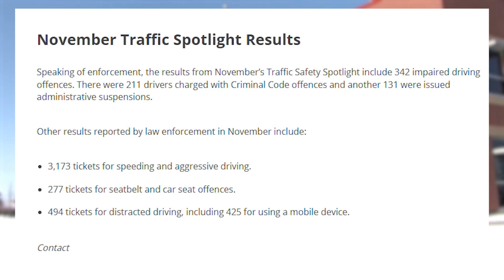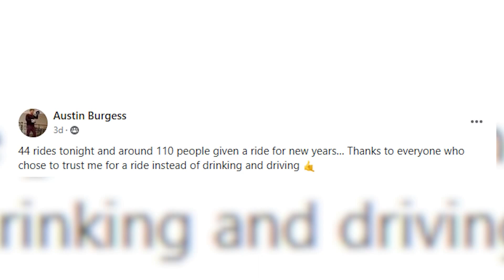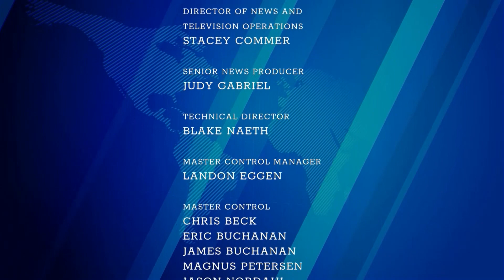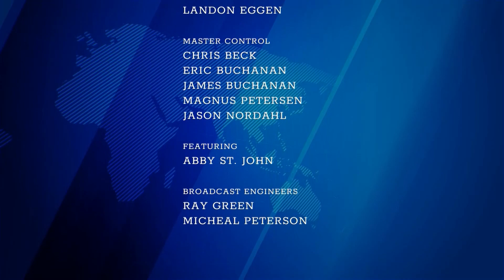Primetime Local News | January 4th, 2023